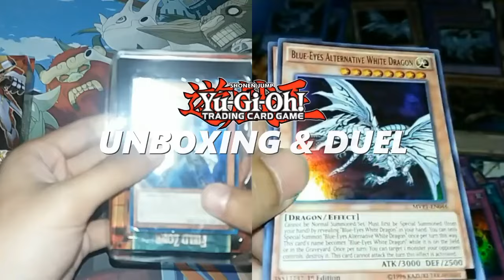SUPPORT BARU SKY STRIKER ADA DI SINI - UNBOXING LORD OF DIMENSIONS - YU-GI-OH! MASTER DUEL